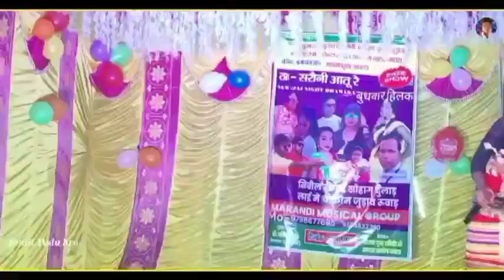KARAM MELA NEL MAHLA SOTA//NEW SANTHALI COMEDY VIDEO 2023/24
KARAM Male MAHLA SOTA
New Dinajpur Video
New Program Video2024
New Comedy Video